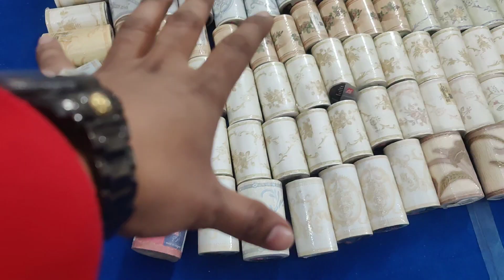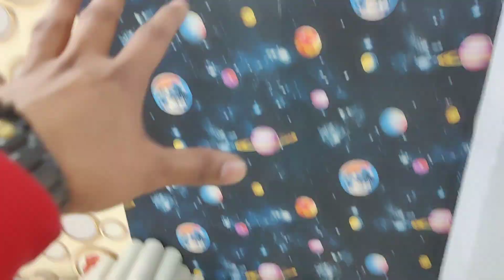WALLPAPER STORE || ऐसी बात सुन कर दिल खुश हो जाता है || ALL OVER INDIA DELIVERY AVAILABLE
All over India delivery available we deal in all kind of interior products

kh no 1190 RITHALA NEAR TVS SERVICES CENTER NEW DELHI

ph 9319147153